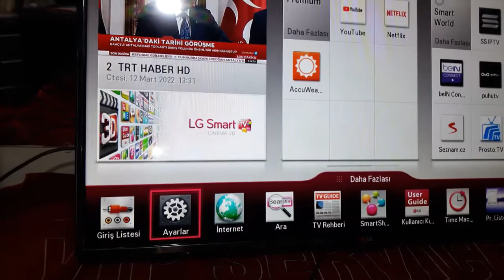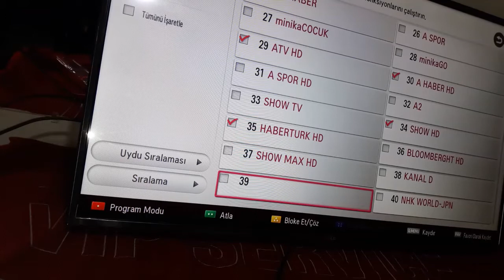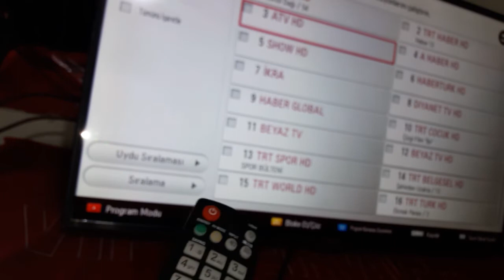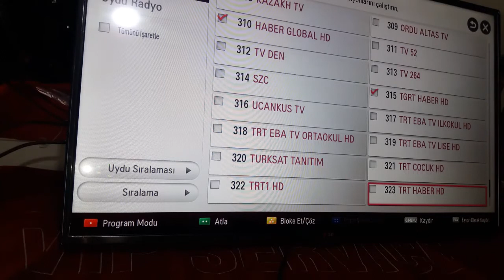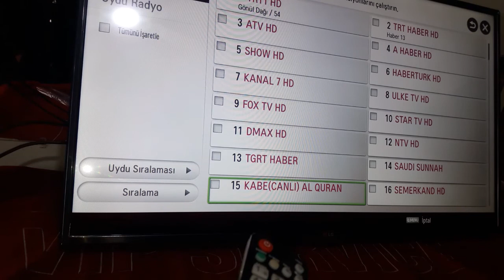LG 47LA620 KANAL AYARLAMA VE TAŞIMA